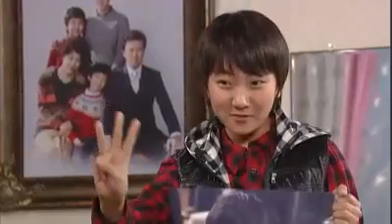사랑을 믿어요 - Believe Love 20110116 # 005